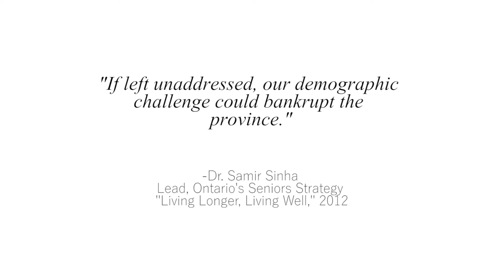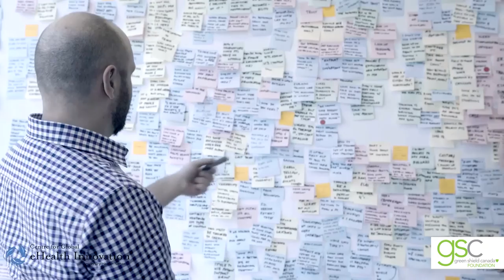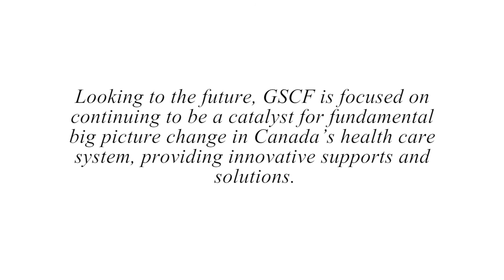The GSCF Health Innovation Collaborative (HIC)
The Green Shield Canada Foundation (GSCF) announced the key learnings from the Green Shield Canada Foundation Health Innovation Collaborative (GSCF HIC), a three-year outcomes-driven project that funded five innovative health care organizations in Canada with a focus on big-picture change in health care for seniors.